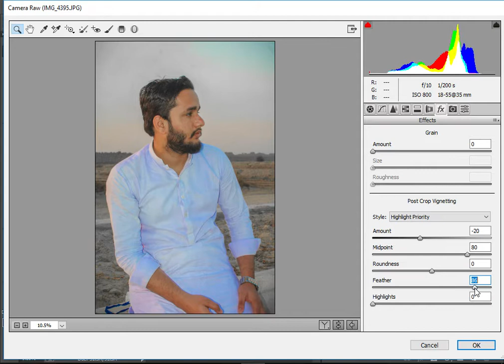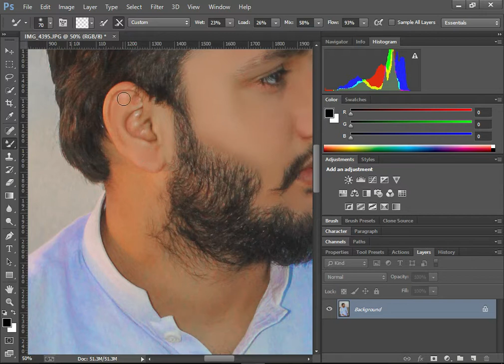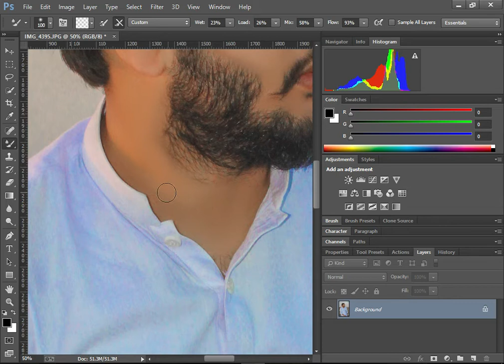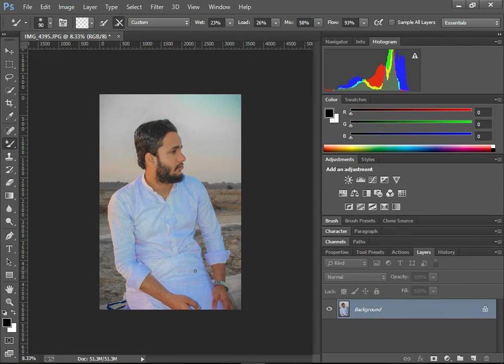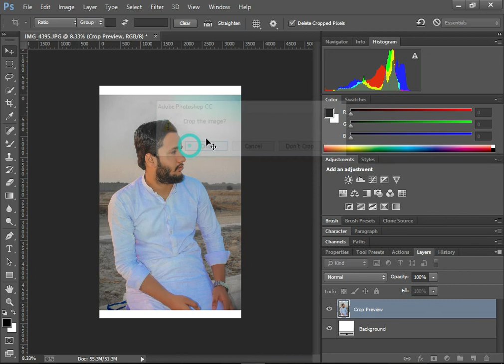How To Edith Creamy Oily Skin Retouching Photo Adobe Photoshop CC Tutorials (Party)2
Like Vijay Mahar
Coloure Tone Skin
Retouching Photoshop CC Tutorai

high-end skin retouching with skin smooth brush download link in photoshop
1 click high-end skin retouching plugin filter download

photoshop tutorial

photoshop retouching

studio background

skin retouching

photoshop manipulation

retouch photoshop